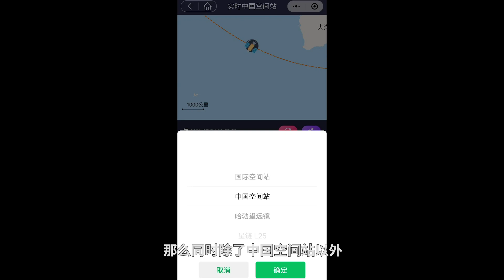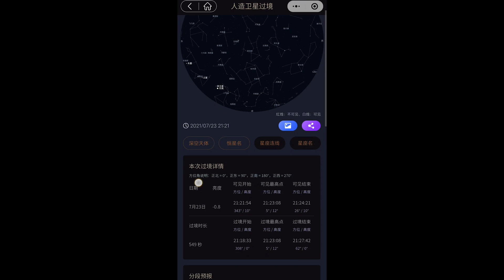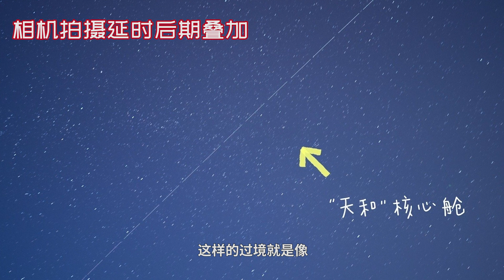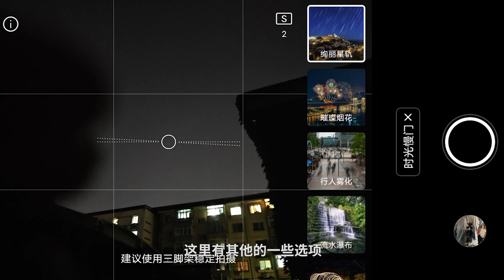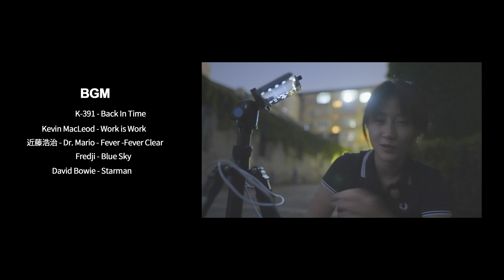教你如何在家楼下观测空间站，附如何用手机拍摄星轨！ | 巡天者叶梓颐 Firmament traveller Ye Ziyi ｜城市观星指南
手把手教你如何观测空间站，超容易你家楼下就能看！拍摄星轨其实很简单！
不要觉得观测空间站是很难的事情，只要有了这几个工具，抓好时间就可以观测空间站运行轨迹，就连人造卫星也可以看得见。拍摄星轨也不在话下。同时这一集城市观星指南也会教大家怎么观测卫星。
在这之后也会告诉大家，怎么才能拍摄到星轨，星轨的拍摄其实很简单。如何拍摄星空以及如何拍摄星轨，首先是要拥有合适的工具。那么今天也介绍给大家观星工具，手机拍摄星空的方法给大家使用。

如何找到星星，就一定要看我们这次的城市观星指南！这个节目的初衷是教大家如何在城市里找到星座，如何在城市里认出星座，以及在城市里如何观星。可以说城市观星指南，是一个很详细的观星入门教程，也是观星教学。
这整个冬季星空图，你能认出多少星座呢？在城市里又如何观测空间站运行轨迹呢？更有教程连观测卫星也可以实现！那就要看这一期的节目啦！